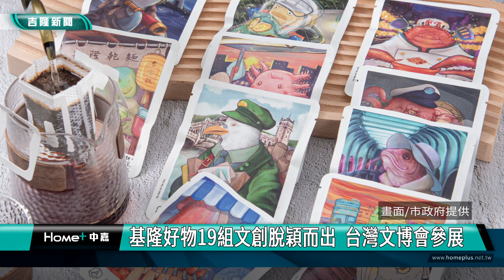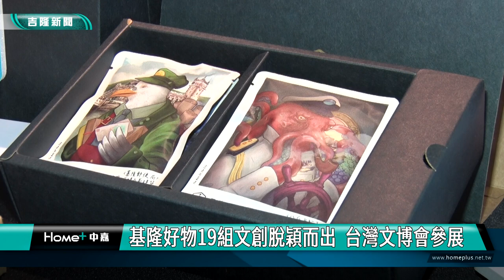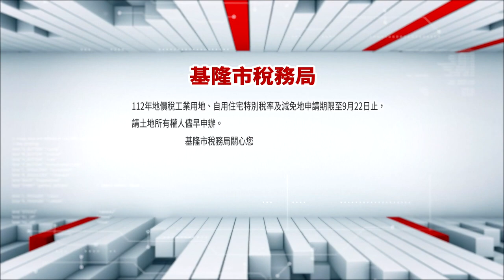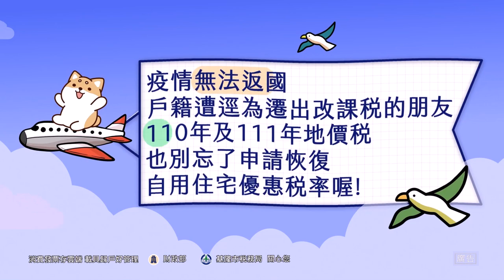中嘉基隆新聞-20230920